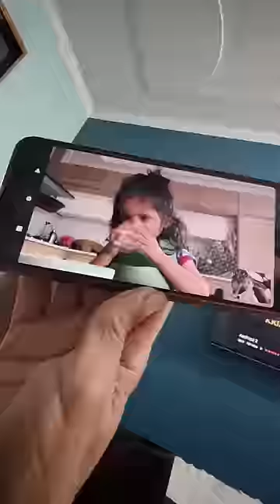Arrived in India without my luggage😭